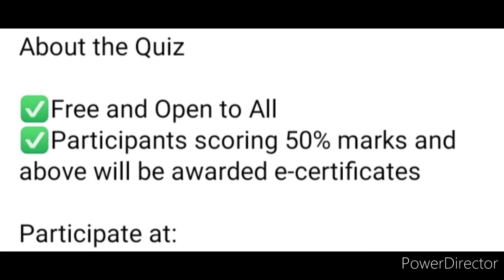QUIZ COMPETITION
Free Quiz on Indian Literature

Organizer: Madathilasaan Centre for Human Empowerment, NSS, NCC, EBSB and IQAC of Kuriakose Gregorios College, Pampady, Kottayam, Kerala part of National level e-quiz series 'Discovering India' under the label of the one year programme 'Bharatheeyam: Exploring India' knitted in connection with the Indian Government initiative of 'Azadi Ka Amrit Mahotsav' to commemorate 75 spectacular years of Indian Independence.

✅Participants scoring 50% marks and above will be awarded e-certificates

3 Best A4 size Drawing books set in affordable amount